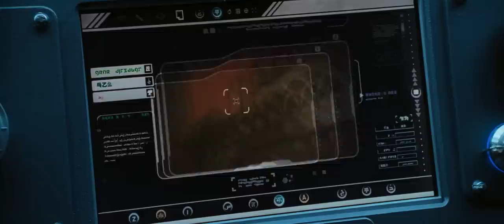Serenity Movie Review/Plot In Hindi & Urdu / Sci-fi Story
Credits
Distributed by
Universal Pictures

Production companies
Universal Pictures
Barry Mendel Productions

Directed by
Joss Whedon

Written by
Joss Whedon

Based on Firefly by Joss Whedon

Produced by
Barry Mendel

Starring
Nathan Fillion
Alan Tudyk
Adam Baldwin
Summer Glau
Chiwetel Ejiofor

Cinematography
Jack Green

Edited by
Lisa Lassek

David Newman

Synopsis
In the 26th century, humanity has colonized a new solar system. The central planets formed the Alliance and won a war against the outer planet Independents who resisted joining the Alliance. River Tam is conditioned by Alliance scientists into becoming a psychic and an assassin but is soon rescued by her brother Dr. Simon Tam. During her training, River inadvertently read the minds of several top government officials and learned their secrets. Consequently, an Alliance agent known only as the Operative is tasked with recapturing her. The siblings have found refuge aboard the transport spaceship Serenity with Captain Malcolm "Mal" Reynolds, first mate Zoe Washburne, pilot Hoban "Wash" Washburne, mercenary Jayne Cobb, and mechanic Kaylee Frye. Despite Simon's objections, Mal brings River on a bank robbery. River warns them that savage and cannibalistic Reavers are coming. They escape, but Simon decides he and River will leave Serenity at the next port. Once there, however, a subliminal message in a television commercial causes River to attack numerous bar patrons, and Mal takes the siblings back aboard the ship. The crew contacts reclusive hacker Mr. Universe, who discovers the message designed to trigger River's mental conditioning. He notes River whispered "Miranda" before attacking and warns that someone else has viewed the footage. Mal receives an invitation from Inara Serra. Realising it is a trap, Mal goes to confront the Operative who promises to let him go free if he hands over River. Mal barely escapes. Miranda is discovered to be a planet located beyond a region of space swarming with Reavers. The crew flies to the planet Haven but find it devastated and their friend Shepherd Book mortally wounded. The Operative promises to kill anyone who assists them until he gets River. Mal has the crew disguise Serenity as a Reaver ship and they travel to Miranda undetected. They find its 30 million colonists dead, and a recording that explains an experimental chemical to suppress aggression had been added into Miranda's atmosphere. The population became so docile they stopped performing all activities of daily living and placidly died. A small proportion of them had the opposite reaction and became insanely aggressive and violent. The Alliance had created the Reavers and this was the secret in River's subconscious. Mr. Universe agrees to broadcast the recording. However, the Operative kills him and prepares an ambush. Knowing this, the crew provoke the Reaver fleet into chasing them toward the Alliance armada. The Reavers and Alliance battle while Wash pilots Serenity through the crossfire. He crash lands near the broadcast tower before being fatally impaled by a Reaver spear. The crew make a last stand against the Reavers to buy Mal time to broadcast the recording. The crew retreats behind a set of blast doors that fail to properly close. Simon is shot, and River dives through the doors to throw back Simon's medical kit and close the doors before the Reavers drag her away. At the transmitter, Mal fights the Operative, finally subduing him and forcing him to watch as the recording is broadcast. Mal returns to the crew. The blast doors open to reveal that River has killed all the Reavers. The Operative orders the Alliance troops to stand down. The Operative provides medical aid and resources to repair Serenity. He tells Mal the broadcast has weakened the Alliance government, but while he will try to convince the Parliament that River and Simon are no longer threats, he warns that they may continue their pursuit in retribution for getting the word out. Serenity takes off, with River as Mal's new pilot.